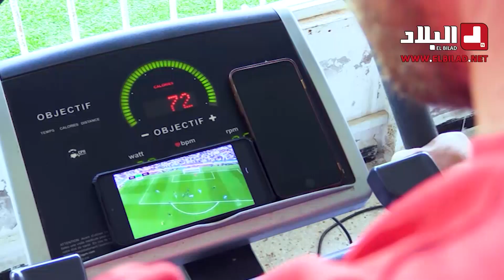"حمزة كودري" يكشف اسباب تهميشه هذا الموسم ويعود لمباراة الداربي ضد مولودية الجزائر